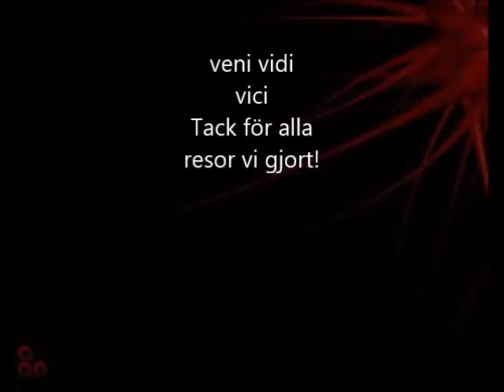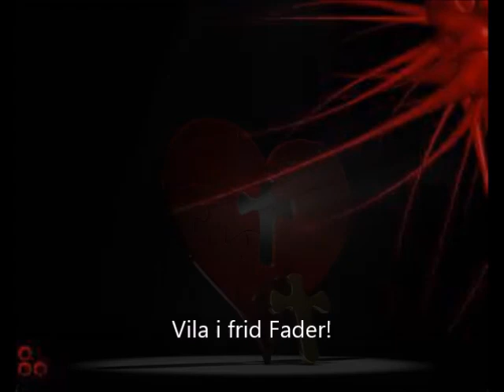Vila i frid